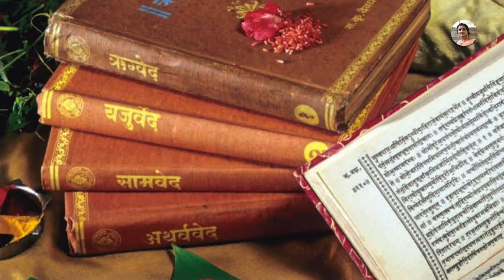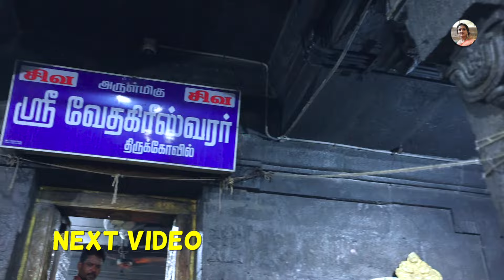4 வேதங்கள் மலையாக வேதகிரீஸ்வரர்🙏🏻ammuramachandran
4 வேதங்கள் மலையாக இருக்கும் வேதகிரீஸ்வரர்🙏🏻🙏🏻| Ammu Ramachandran | திருக்கழுக்குன்றம் வேதகிரீஸ்வரர்

More Videos to Watch :

- 12 வருடத்திற்கு ஒரு முறை பிறக்கும் சங்கு🙏🏻🙏🏻

- 60 வருடமாக காத்து கொண்டிருக்கும் இரணியம்மன்

- விரும்பியவரை கரம் பிடிக்க திருமணஞ்சேரி PART-1

- குழந்தை வரம் தரும் இராகு பகவான்🙏🏻🙏🏻part-2

- சாப்பாடு இல்லாமல் Travelling Vlog-ஆ!!! Never😁😋